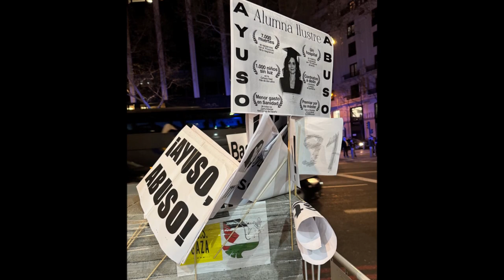Protestas contra Ayuso: "Mi familia se murió, la tuya se forró"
Ayuso
Corrupción
Génova
Madrid
P.P.
Sanidad
Sanidad Pública